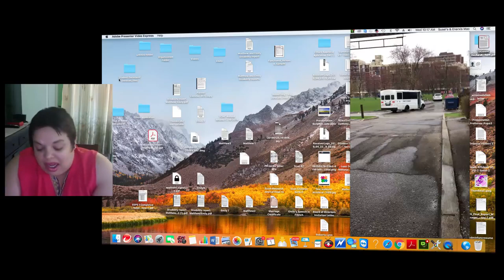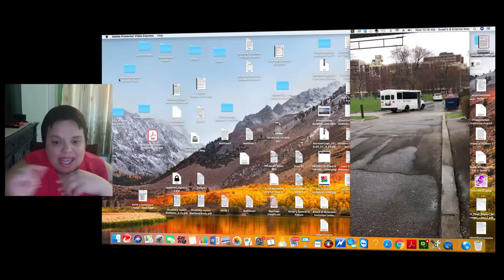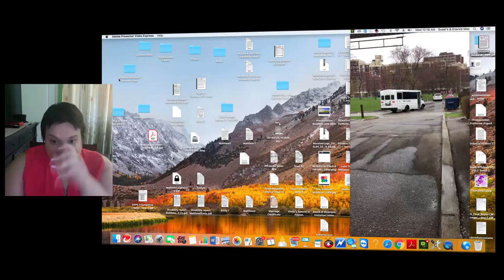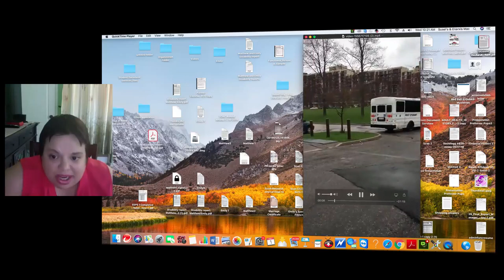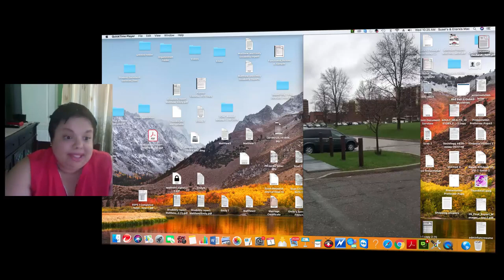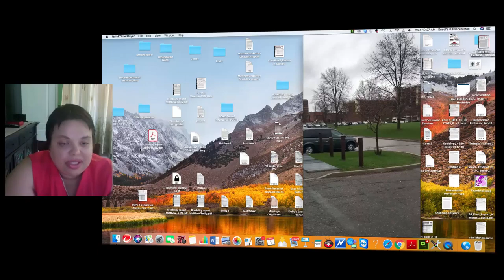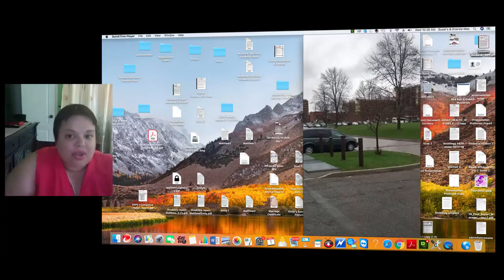Hispanic Mothers with Autistic and ADHD Children Ontario.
City of Toronto Garbage Trucks ! Safety Concern when it comes to Special Needs Children 's morning and afternoon routine ;Schools Buses pick up and dropped off areas !

We don't like to be ignored , our voices matter .

Attention to John Tory , Anthony Perruzza , City of Toronto - Municipal Government.